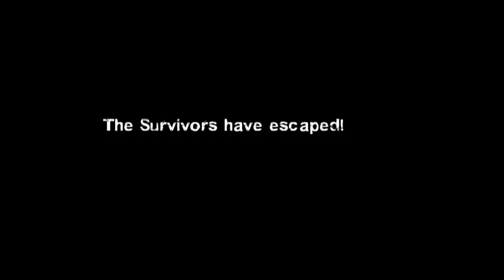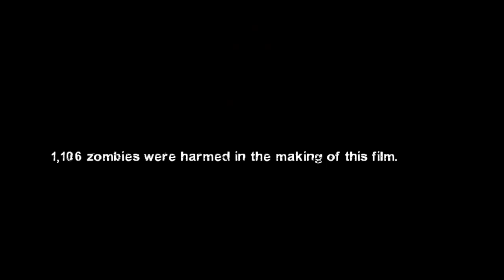Left 4 Dead 2 | To Many Fricking Zombies!